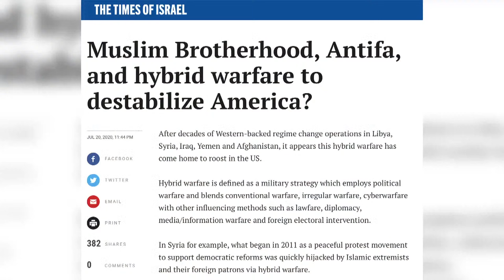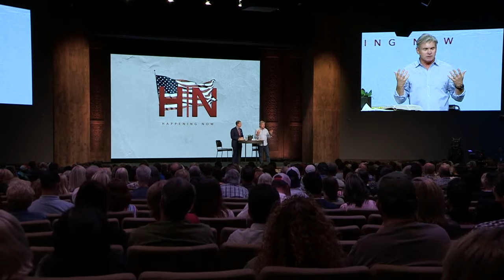Happening Now with Tony Perkins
We welcome back Tony Perkins, President of the @Family Research Council. Tony and Pastor Jack sit down together to discuss our nation, its future, and the believers' role for the days ahead.

0:00 - Introduction
11:43 - Tony Perkins
1:06:08 - Q&A